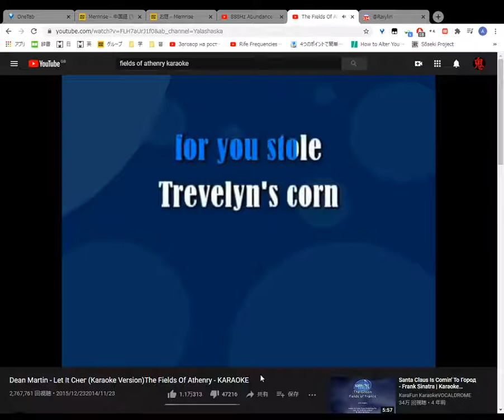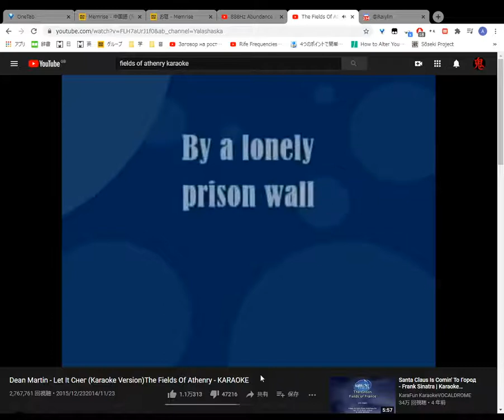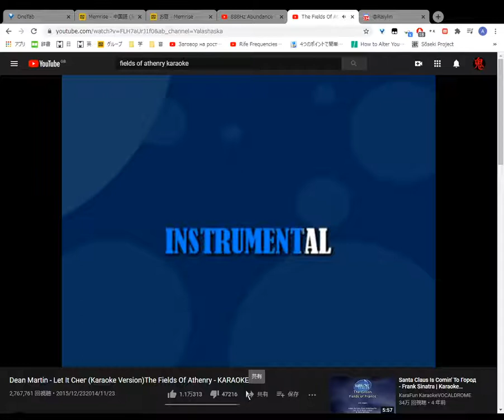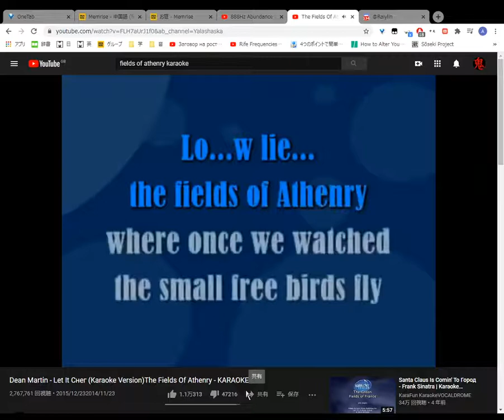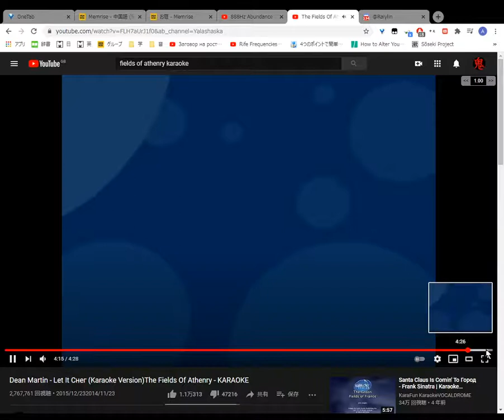The Fields Of Athenry KARAOKE sung 2020 12 24 21 29 08